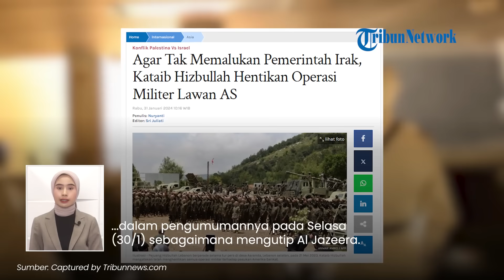Terungkap! Alasan Kataib Hizbullah Hentikan Operasi Lawan Pasukan AS, Tak Mau Permalukan Pemerintah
TRIBUN-VIDEO.COM - Terungkap alasan Kataib Hizbullah di Irak mengakhiri operasi melawan pasukan AS.

Keputusan tersebut bertujuan untuk mencegah rasa malu bagi pemerintah Irak.

Demikian disampaikan Sekretaris jenderal kelompok tersebut, Abu Hussein al-Hamidawi dalam pengumumannya pada Selasa (30/1) sebagaimana mengutip Al Jazeera.

Kataib Hezbollah berhenti melawan pasukan AS demi kepentingan bangsa dan negara.

Pernyataan itu menambahkan bahwa banyak sekutunya, khususnya Iran, sering menolak tekanan dan eskalasi terhadap pasukan pendudukan AS di Irak dan Suriah.

Meski tak lagi memerangi pasukan AS, Hamidawi menegaskan faksi perlawanan Irak akan terus mendukung warga Gaza.

Al Mayadeen melaporkan Kataib Hizbullah akan mempertahankan Gaza melalui cara-cara selain perjuangan bersenjata.

Sekjen juga memerintahkan para pejuang Katab Hizbullah untuk menerapkan pertahanan sementara jika terjadi serangan AS.

Sebelumnya kelompok militan Irak ini dicurigai melancarkan serangan pesawat tak berawak di Yordania pada Minggu lalu.

Akibat serangan itu 3 tentara AS tewas dan 34 lainnya terluka.

Presiden AS Joe Biden murka atas serangan tersebut dan berjanji bakal membalas.

Hal ini memberikan sinyal perang besar di  Timur Tengah, yang melibatkan Iran langsung.

(Tribun-Video.com)

Artikel ini telah tayang di Tribunnews.com dengan judul Agar Tak Memalukan Pemerintah Irak, Kataib Hizbullah Hentikan Operasi Militer Lawan AS,
Penulis: Nuryanti
Editor: Sri Juliati
Host: Rima Anggi
Vp: Ni'am Alfani